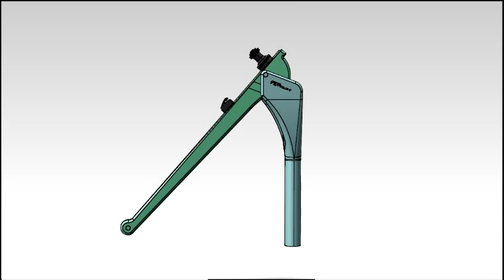Davit to lower dinghies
This foldable and removable carbon davit is built by FEMstrutture for marine use

• Lightweight carbon davit.
• It can be folded in easy way to store in a small space on the boat
• It can lift 500kg and weights 22 kg.